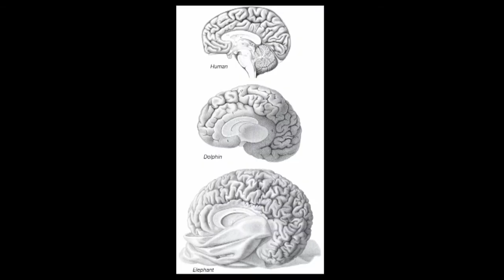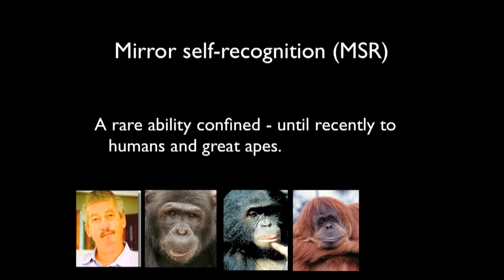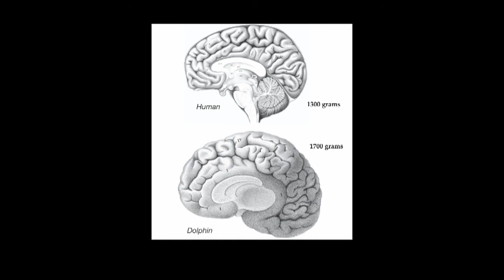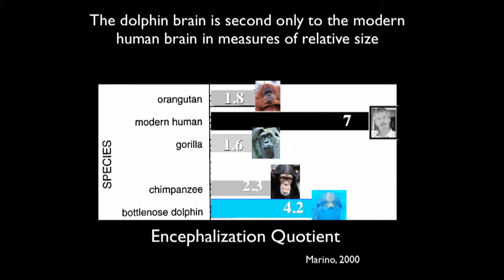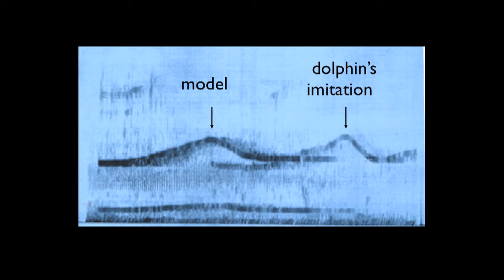Reflections of other minds: Diana Reiss at TEDxLeuvenSalon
Diana Reiss is a professor of psychology at Hunter College and in the graduate program of Biopsychology and Behavioral Neuroscience of the City University of New York. Reiss's research has focused on understanding cognition and communication in dolphins and other cetaceans. She has done work in mirror self-recognition of such animals, as well as in elephants.

Dolphins and elephants, like us, are large brained and highly social species. Dr Reiss and her colleagues have exposed dolphins and elephants to a simple device, a mirror, and in turn they have demonstrated that like, us, they pass the mark test, recognize themselves in a mirror and subsequently use the mirror as a tool for viewing themselves. Prior to these findings, mirror self-recognition was a cognitive ability thought to be a unique to humans and our closest relatives the great apes.

Generally, the team accepts and highly values translational science as it refers to the application of scientific discoveries to medical or other practical uses. An overlooked but critical alternative view of translational science is the application of scientific discoveries to policy decisions. Specifically, the demonstration of self-awareness and other forms of high cognitive functioning of other species should lead to enlightened conservation and welfare policies. Importantly, scientific knowledge transcends national and cultural boundaries and therefore policy decisions should be implemented on a global level.